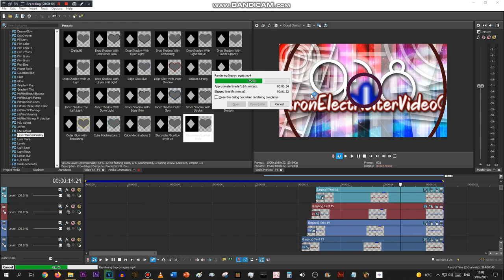Some blah-blah-blah final touching to Niobues Light 3.0 Independence Edition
sorry centraler, but i had to do niobues light 3.0 stars and stripes first, not enough time to do a final sneak peek

DAMMIT I FORGOT TO CHANGE THE IRIS TRANSITION OF THE DETAILS COLOR AAAAAAAAAAAAAAAAAAAAAA (sorryforuppercaseletters)